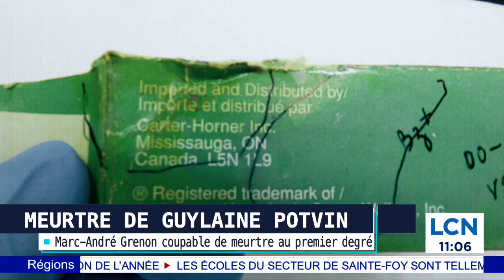Grenon muet après le verdict: la mère de Guylaine Potvin livre le fond de sa pensée